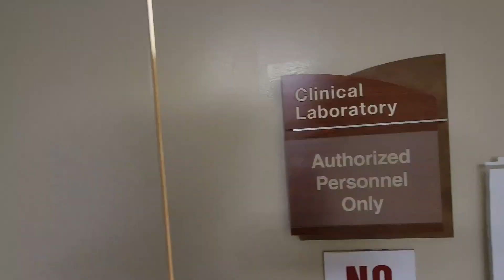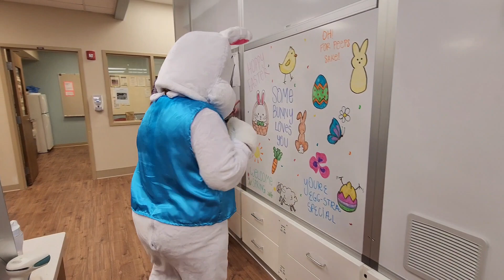See what happens when the Easter Bunny makes a surprise visit to the Kettering Health Hamilton Team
Easter Friday 2023 at Kettering Health Hamilton